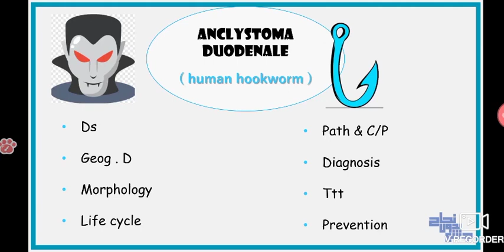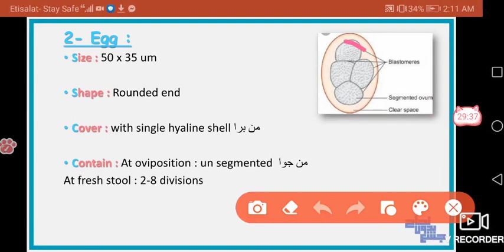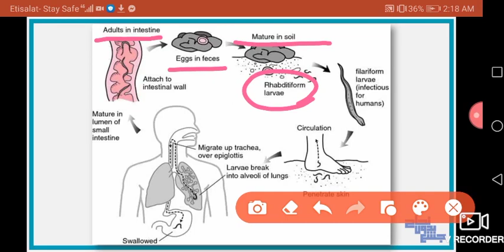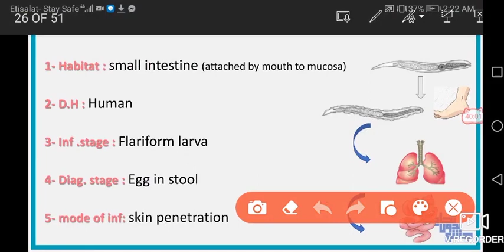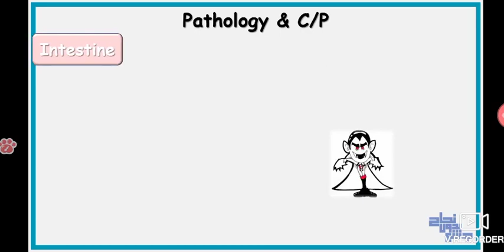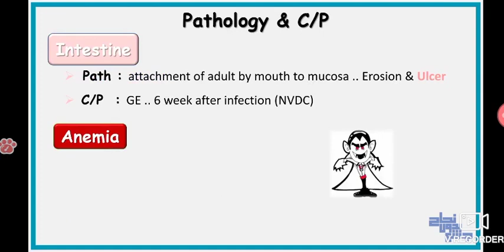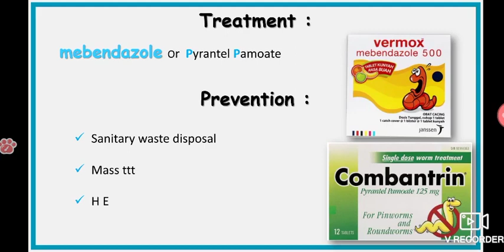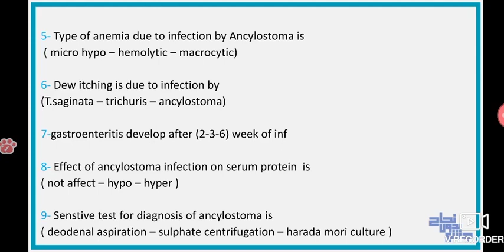Anclystoma dudenale ,Para L5 ,part 2